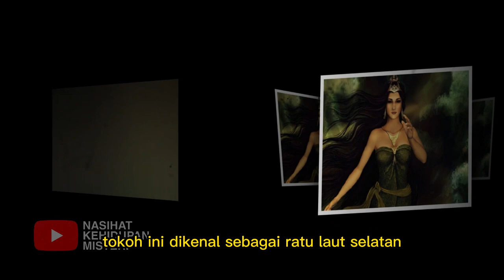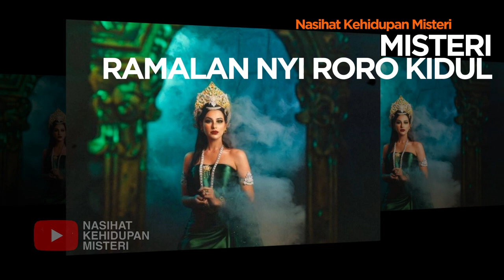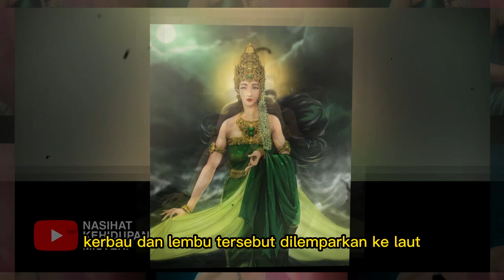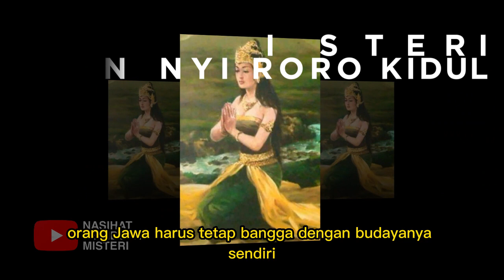HIMBAUAN UNTUK SEMUA ❗ HATI-HATI 2024 KEJADIAN INI AKAN TERJADI DI PULAU JAWA !!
Salam sehat :)

RAMALAN NYI RORO KIDUL

Makhluk gaib yang paling disegani karena menguasai laut Selatan Jawa atau dikenal dengan nama Nyi Roro Kidul.
Memberikan ramalan kejadian bencana besar yang akan terjadi di tahun 2023.
Dalam ramalannya, ada 2 daerah yang dihimbau untuk harus berhati-hati.
Seperti yang umum diketahui Indonesia merupakan negara maritim terbesar di dunia.
Sebagai negara bahari mitos dan kepercayaan tentang penguasa lautan di Nusantara masih tertanam dan menjamur dalam dalam keseharian masyarakat Indonesia.